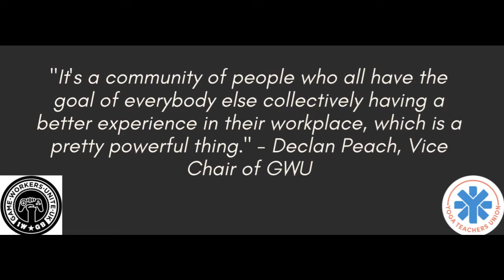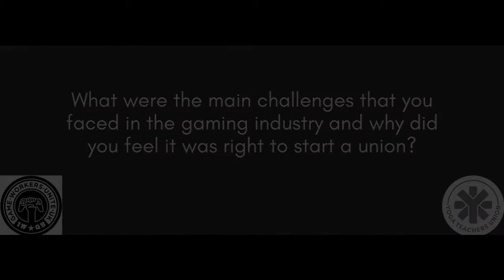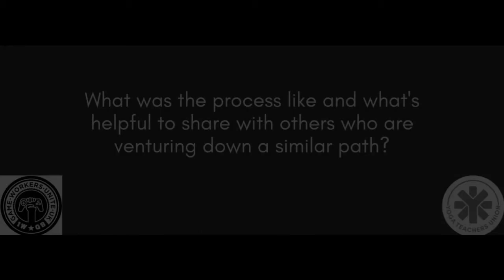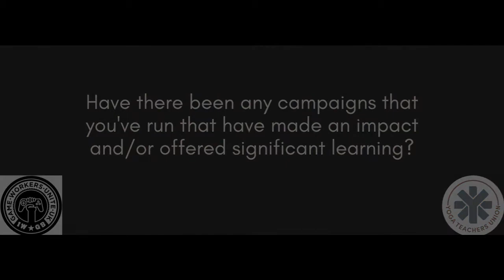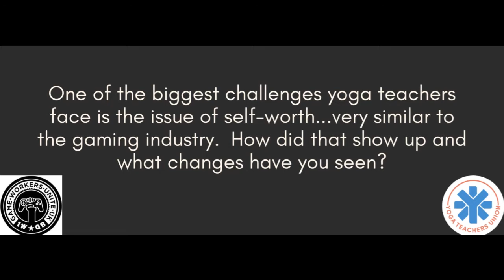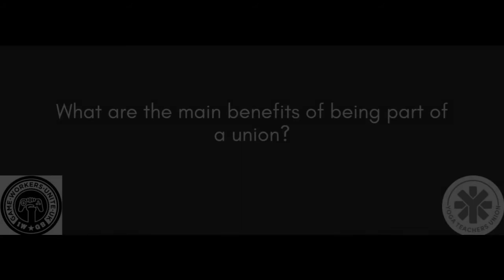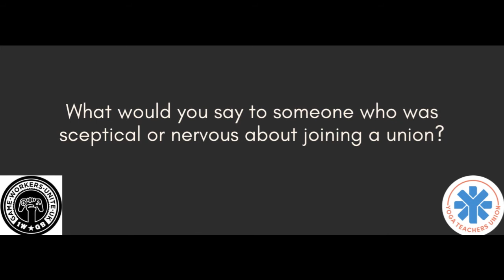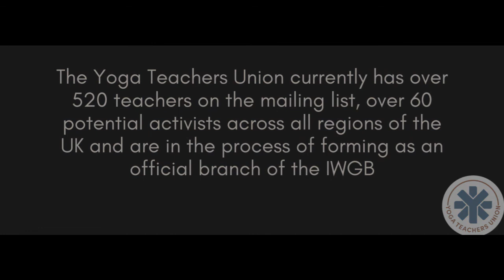Why form a union? Laura, from YTU-UK interviews Declan, from Game Workers Unite UK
Declan, Vice Chair of Game Workers Unite, UK, an official branch of IWGB, being interviewed by Laura, core activist of Yoga Teachers Union UK.

They discuss the process of forming a union and the benefits of being a union member.